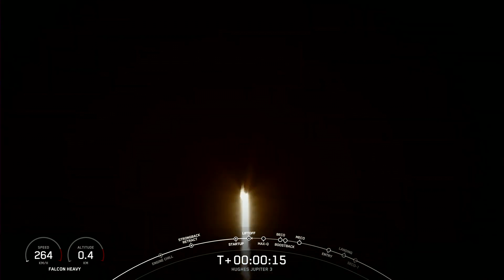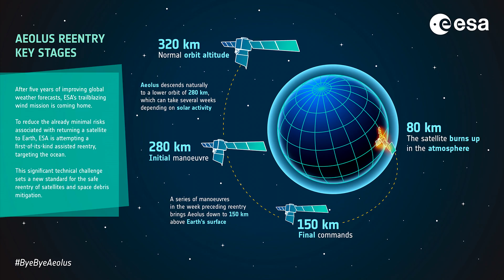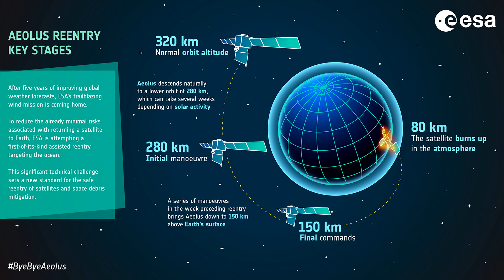#226 - Falcon Heavy Launch, European Satellite Demise, and Water System Test at Starbase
In the three days that have passed since the last episode, several significant events have taken place. Today, we will recall the three most interesting ones. We will start with the launch of the Falcon Heavy rocket, which carried an exceptionally heavy communication satellite from Florida. The second topic will focus on the assisted demise of the European satellite Aeolus, a scenario not originally planned for the mission. Our last topic will showcase unique perspectives on a full-scale test of the water deluge system used during the launch of the Super Heavy Starship.

Content of the video:
0:00 - Introduction
0:35 - Record-breaking Geostationary Satellite Launch
3:29 - Assisted Demise of the European Satellite Aeolus
6:00 - Water System for Super Heavy Fully Tested
7:51 - The end, thank you and farewell